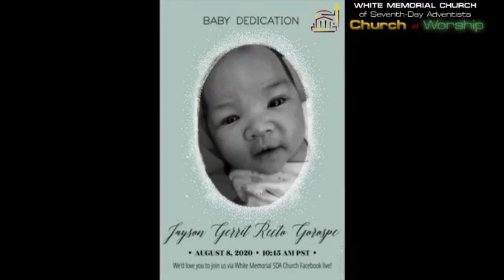To God Be The Glory - Miko Gorospe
White Memorial Church Lambs Offering Music